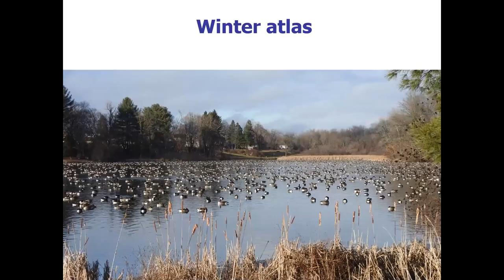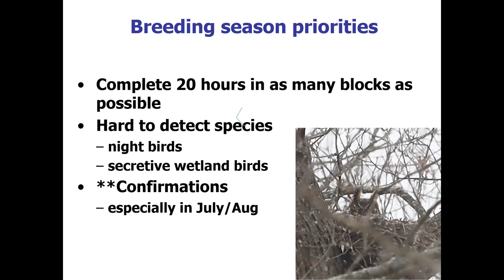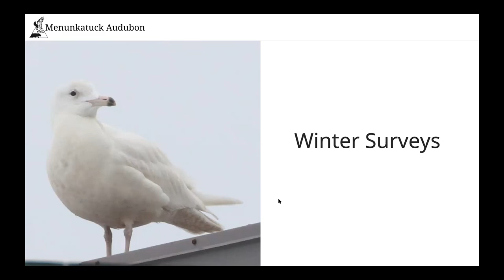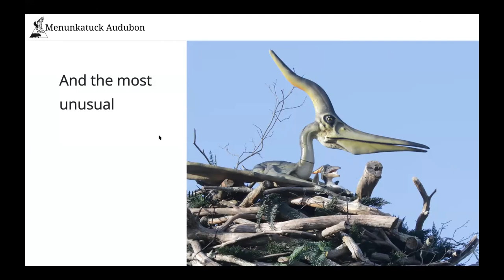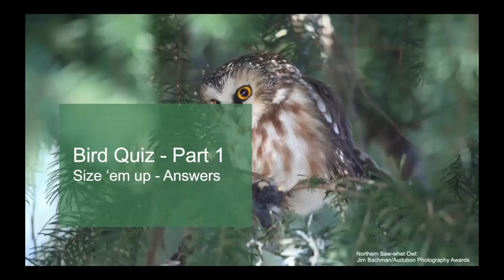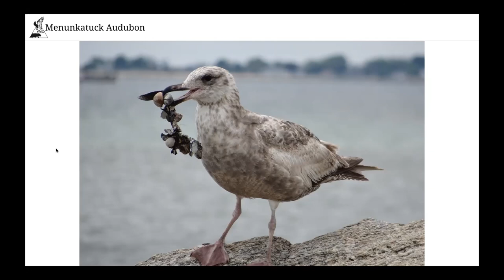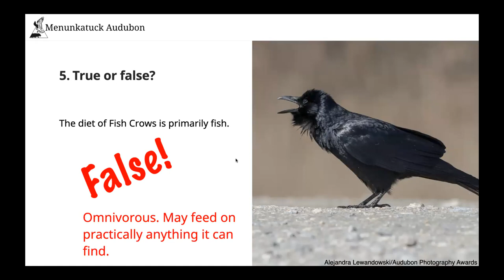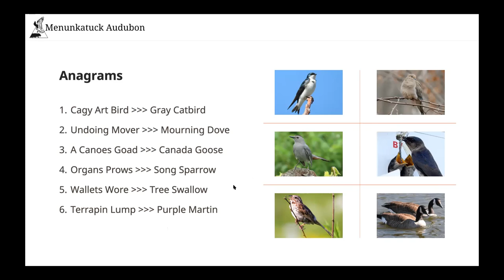Members' Night - Bird Atlas, Member Photos, Bird Quiz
We've got a jam-packed evening set for this Community Program - an update on the Connecticut Bird Atlas, a view of some members' photos, and a bird quiz.